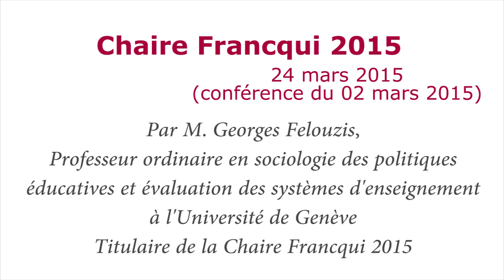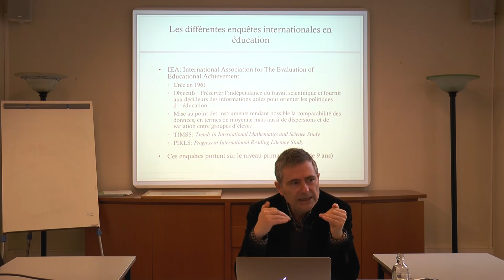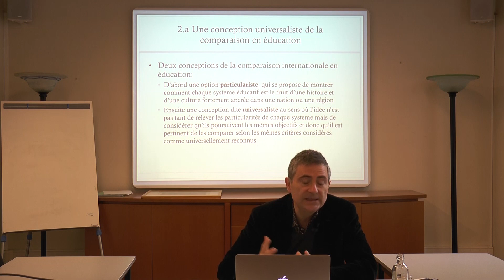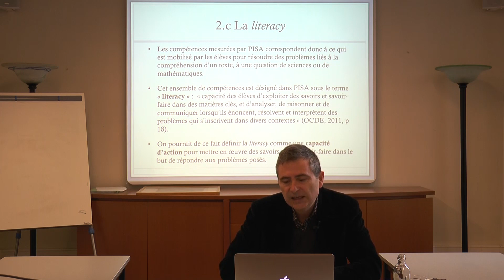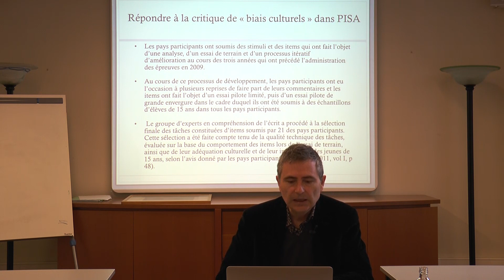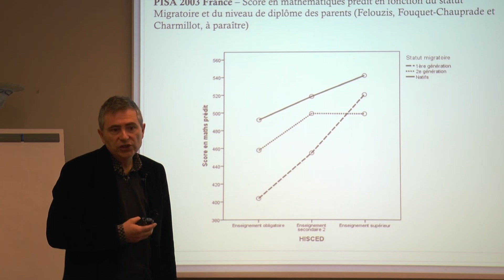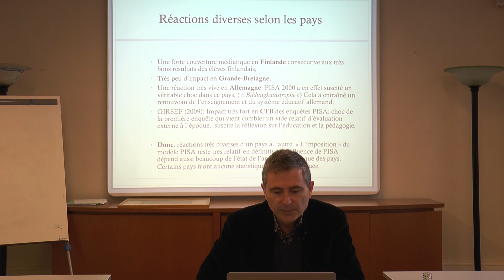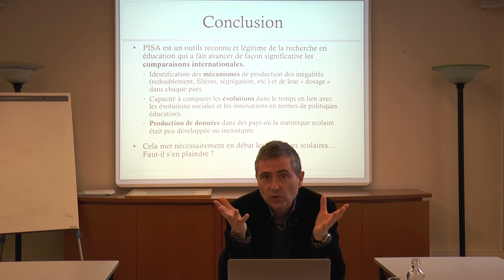2ème conférence bis Chaire Francqui 2015. Par Georges Felouzis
Voici la deuxième conférence bis donnée dans le cadre de la Chaire Francqui 2015.
Bis, car enregistré séparément. Georges Felouzis, qui n'avait pas pu donner cette conférence pour des raisons ferroviaires, l'a enregistrée pour notre plus grand plaisir.
La conférence disponible dans cette playlist, est intitulée "L'équité des systèmes éducatifs. Apports et limites des enquêtes internationales PISA." et a était enregistrée le 24 Mars 2015.

Les prochaines conférences ont lieu à l'Umons dans le bâtiment de Warocqué de 18h30 à 20h30 aux dates suivantes:

Lundi 20 Avril
"Filières ou classes hétérogènes? Comment organiser l'enseignement secondaire obligatoire?"

"L'éducation prioritaire: une politique efficace de lutte contre les inégalités?"